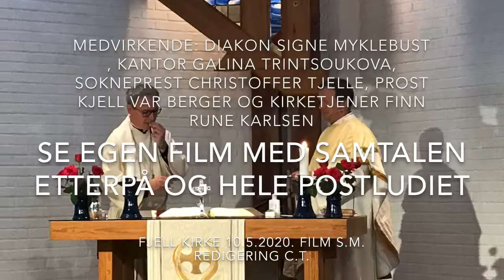Gudstjeneste i Fjell kirke den 10. mai 2020.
Den 7. mai 2020 ble det åpnet opp for å feire gudstjenester igjen. Fjell kirke en enkel høymesse (gudstjeneste med nattverd). Denne filmen er en sterkt redigert utgave av den timelange gudstjenesten. Se også egen film med postludiet og samtalen etter gudstjenesten.